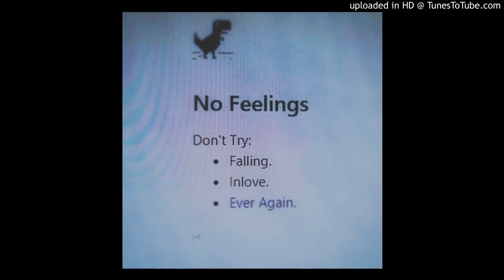Home - The Talent